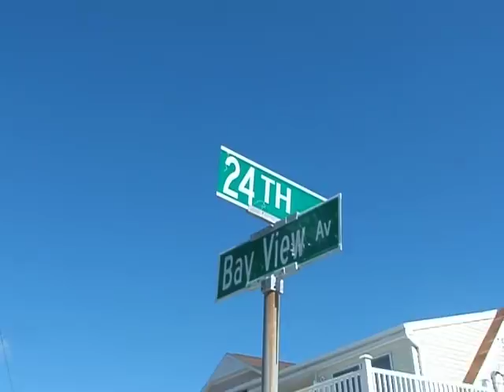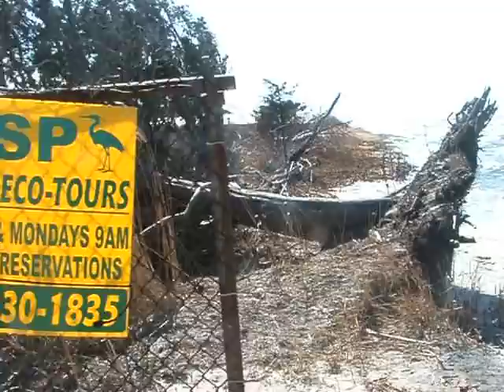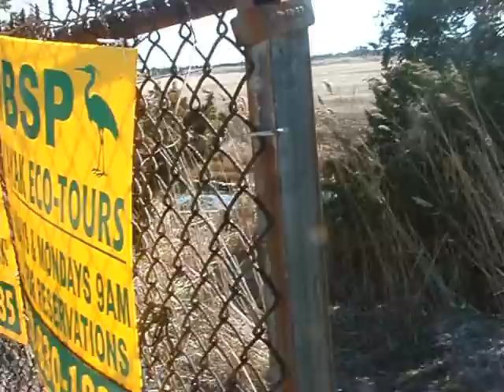Island Beach State Marina - Video Overview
This is an informational video to orient those who might not be familiar or those who haven't been here in awhile.  Was quite a windy day, so the auditory commentary is not really understandable - starts with street view, panning to show buildings (kayak concessionary is larger building in background).  Then into the parking lot, through the "breached" fence (which you can see was built with the opening - this has not been done to force entry).  Then along the shoreline - not any degradation due to watersports usage that I can see.  Then up to the dock which would be the alternate launch if the fence gets set across current entrance area.

Btw - wind was gusting over 40, temp 41f - crazy session on 3.5 sail and 82l board right after last frame :)